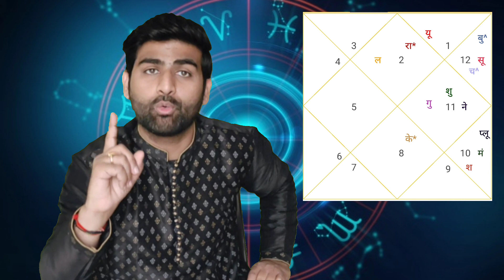वृषभ राशि अप्रैल मई जून 2022 भविष्यवाणी | Vrishabha Rashi April May June 2022 | Sachin kukreti